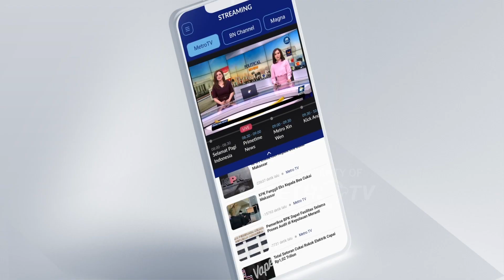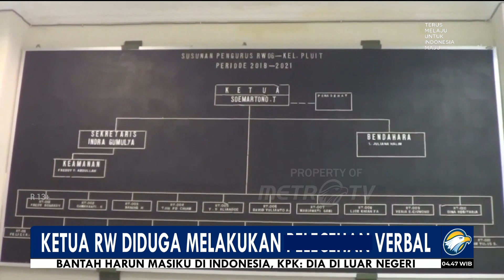Ketua RW di Pluit Diduga Melakukan p3l3c3h4n Secara Verbal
MetroTV, Serorang wanita yang merupakan anggota Lembaga Musyawarah Kelurahan (LMK)  Pluit melaporkan Ketua RW berinisial ST ke unit perlindungan perempuan dan anak Polres Metro Jakarta Utara.

Anggota LMK  RI mengadukan perkara ini pada 22 November 2022